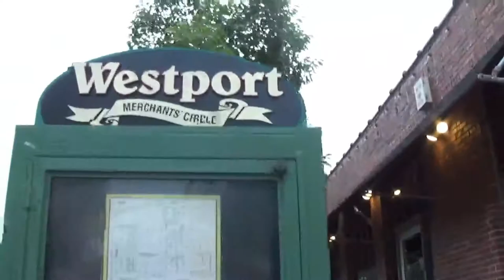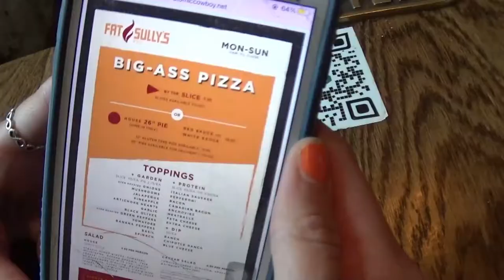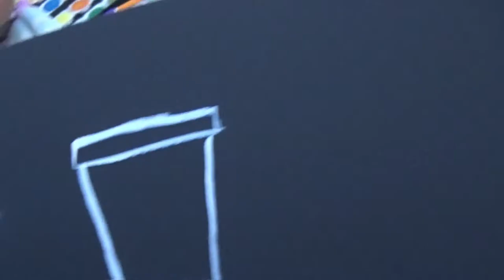KC Vlog: Pizza and the Nelson Atkins Museum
Not lying, that was the biggest and most delicious slice of pizza I have ever had (notsponsered). If you ever hit up the Fat Sully's in KCMO, say hey to my man Arnaz!!
- mell-ø x mtch. – Currents

🎵 | mtch.